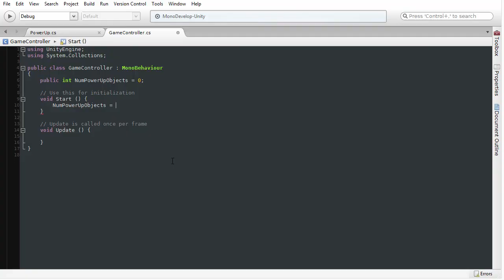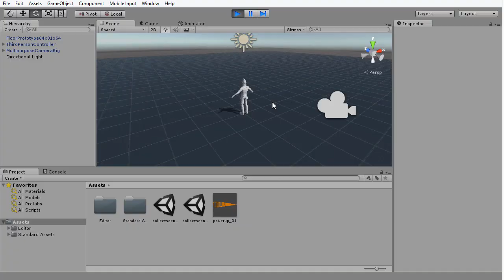Advanced Game Mechanics in Unity 5 - (3dm Promo)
'Advanced Game Mechanics in Unity' helps users push their Unity knowledge to the next level. In this course, instructor Alan Thorn explores many powerful features in Unity 5, from debugging tools and version control, to 2D sprites and User Interfaces.  See how to get started quickly at scripting useful behaviours and functionality for building solid games across many platforms, from endless-runners to shooters.

Part 1 consolidates scripting knowledge, exploring fundamental scripting tasks in Unity, developing a solid foundation for your games, whatever the genre. In part 2, learn how to build resolution-adapting interfaces for multiple screen-sizes, and see how to integrate 2D and 3D elements in a single scene, using the GUI features and sprite framework. In part 3, explore how to find and diagnose problems in your applications using MonoDevelop Debugging, as well as Visual Debugging. In part 4, learn how to manage team work-flows with Git and version control, allowing many people in a team to exchange and maintain source code easily anywhere in the world. And in Part5, explore a range of more advanced scripting tasks: see how to combine particle systems with physics, see how to develop save game states, how to make objects survive across multiple scenes, and how to develop for mobile devices, reading input from the accelerometer.  Overall, 'Advanced Game Mechanics in Unity' features everything you need to become a powerful game developer quickly and easily, producing immersive games that sell.